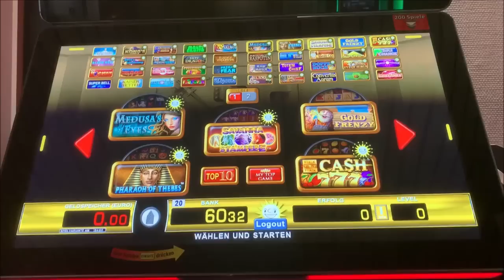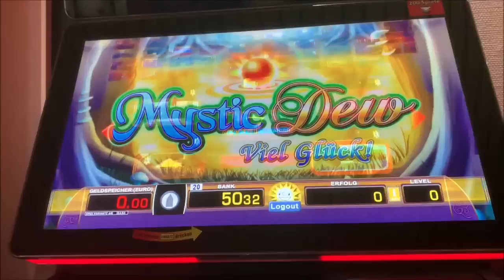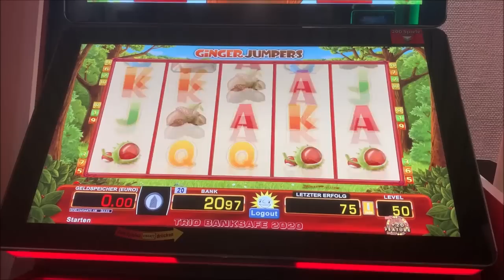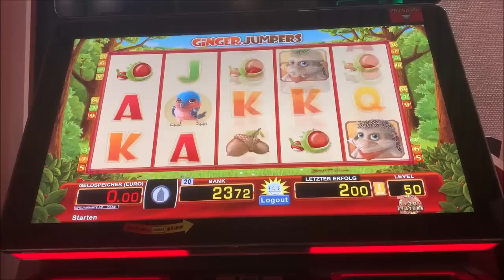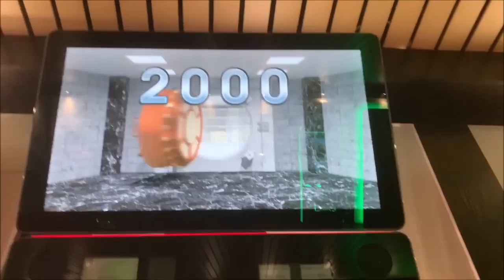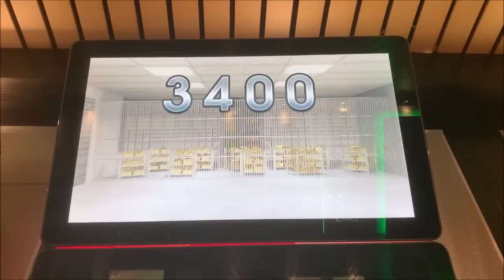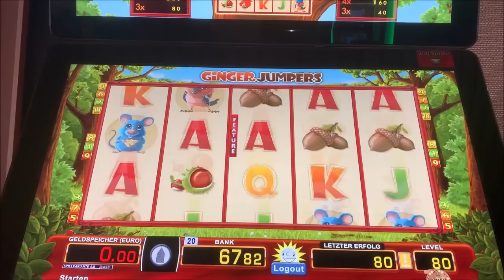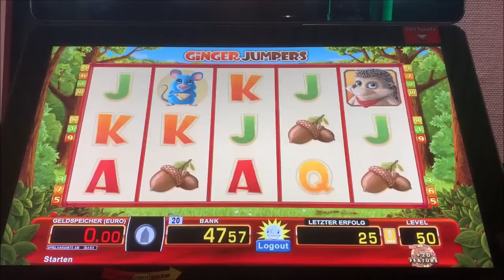Let's Play Merkur, Bally, Novoline, Spielothek Tag 108 Teil 5